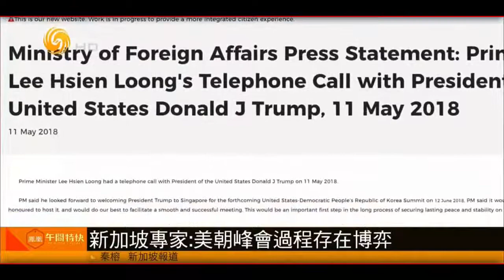20180523 默克尔开启任期内第11次访华，与李克强会见；朝鲜核试验场爆破，各国记者到场；美朝分歧仍在，白宫发言人发话；中美贸易大战详情；尽在本日新闻。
20180523 默克尔开启任期内第11次访华，与李克强会见；朝鲜核试验场爆破，各国记者到场；美朝分歧仍在，白宫发言人发话；中美贸易大战详情；尽在本日新闻。